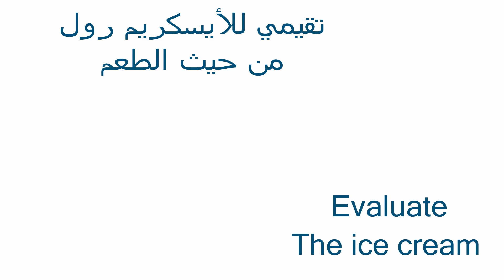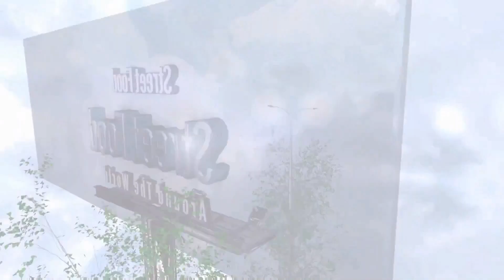Sprite ice cream rolls street food ASMR - ايس كريم رول على الصاج سبرايت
Sprite ice cream rolls street food - ايس كريم رول بالسبرايت
Sprite Ice Cream  - ايس كريم سبرايت
Sprite Ice Cream Rolls | how to make oddly satisfying Sprite rolled Ice Cream - ايس كريم السبرايت
Sprite Ice Cream Rolls | how to make oddly satisfying Sprite rolled Ice Cream - ASMR Food